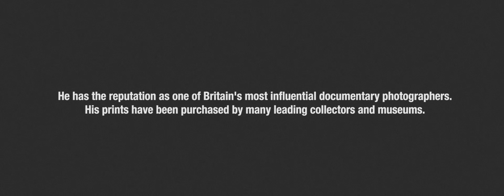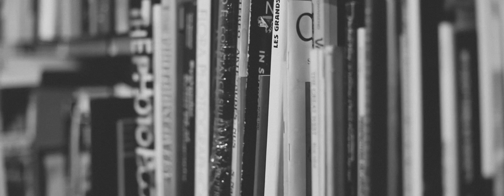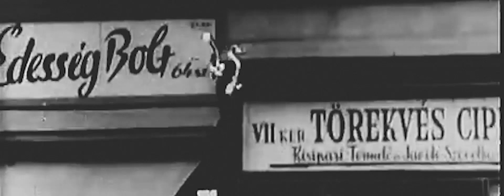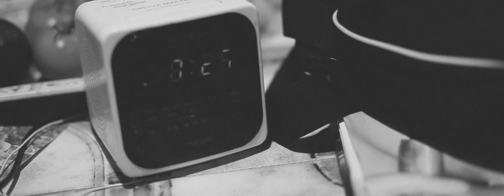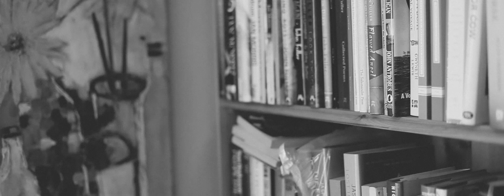David Hurn: Living in a World of Images (Short Documentary)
“Life as it unfolds in front of the camera is full of so much complexity, wonder and surprise that I find it unnecessary to create new realities. There is more pleasure, for me, in things as-they-are. ”